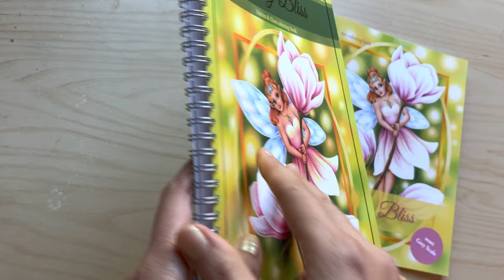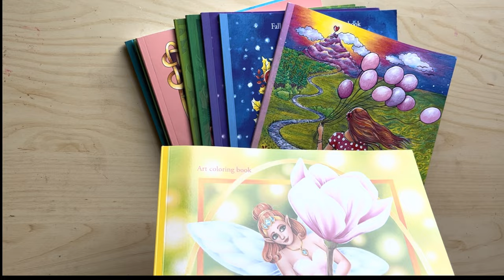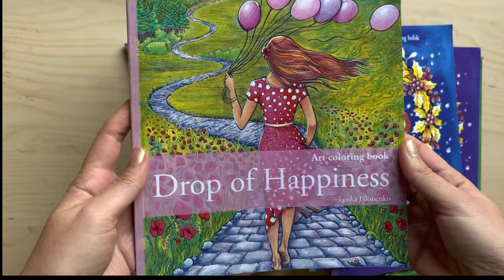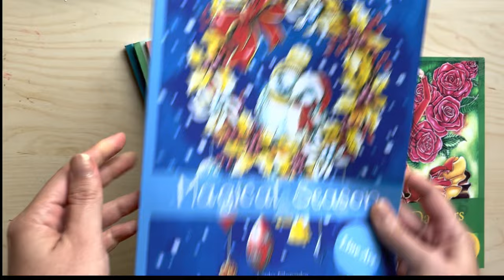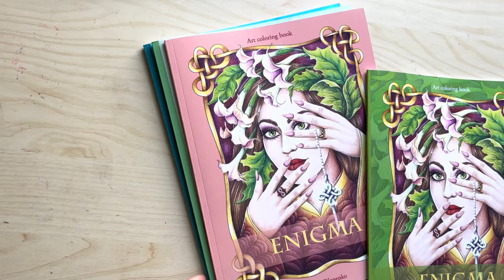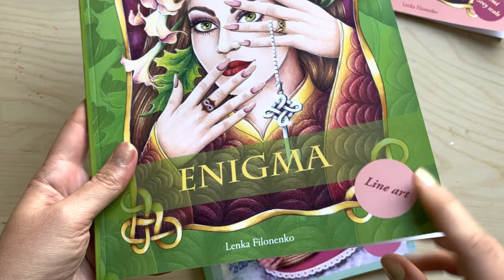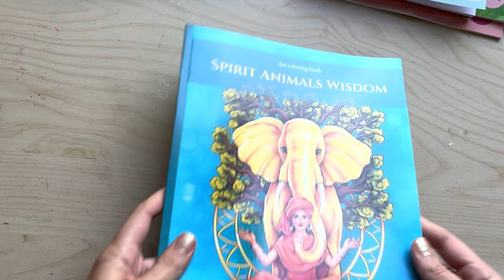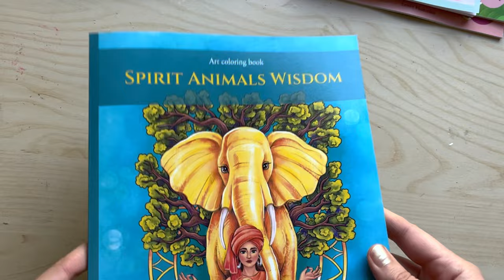My coloring books self published on Amazon - flip through and comparing to artist prints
I decided to publish all my existing coloring books on Amazon to make them more accessible for colorists.
In this video, I am showing you the difference between my usual artist high quality prints and the standard Amazon prints.

Links to buy both kinds of my coloring books:
1/ AMAZON - Standard paperback coloring books, printed and shipped by Amazon:

2/ ARTIST PRINTS - High quality paper and spiral binding, signed and shipped by the artist (well, me :)

If you would like to receive updates, special offers and free coloring pages, please sign up to my newsletter